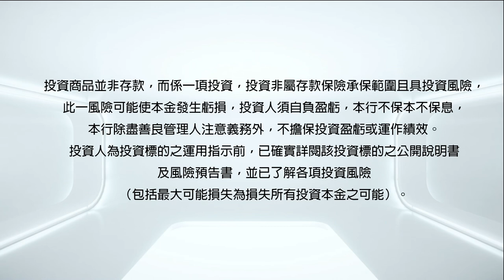Podcast富漫談Fu Talk EP41-善用安養信託，守護人生下半場！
北富銀Podcast富漫談 EP41-善用安養信託，守護人生下半場！
常見的退休難題：「留不夠」和「管不好」，怎麼解決？
因應台灣將邁入「超高齡化社會」，善用信託規劃，讓家人放心，自己退休更安心；信託，已不再是有錢人的專利，你我也能聰明運用，掌握好信託4大功能，讓自己安享有尊嚴的樂退人生。關於信託的大小事，且聽聽專業信託專家怎麼說，現在就點擊連結一探究竟吧！

服務據點一覽：
許可證字號：銀更字第112011號
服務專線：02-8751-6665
總公司地址：台北市大安區仁愛路4段169號